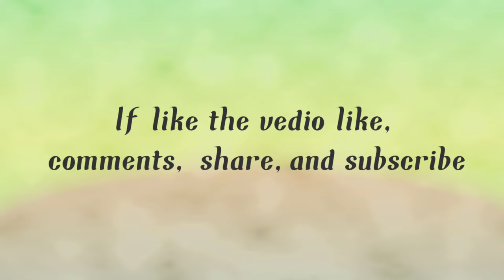Daily Vlog/Travel/Tripura National Highway //Agartala to Khwmwlung#ngm.mls vlogs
Daily Vlogs//travel/tripura National Highway// agartala to khwmwlung

Hello guys welcome back to NGM.Mls Vlogs
so Kar ke rahe na Dil se,❤️

The today i was so excited to travel and make a new vlog for my audience and my youtube family so today will travel from agartala to Khwmwlung and in the main while will go to my previous schools, watch the video without skipping till the end it is going to be interesting vlog.

🕑Timestamps:

00:00 Intro, Title
00:23 welcome audience
01:56 telling were I reach
05:45travel
01:56 Madop bari
12:12 thanks for watching

🎬 Production Credit.
Edited by:@NGM.Mls,
📽️Filmed by:@NGM.Mls Vlog,
🎞️Produced by: @NGM.Mls Vlogs,
Vedio title:Daily Vlogs// travel/Tripura National Highway/Agartala to Khwmwlung,
About,NGM.Mls Vlogs
I am NGM Mls ,a ateenager and a students of HS , in this channel�🔽 I would to share my daily life how i spend being a students ,My Hobbies is to travel and explored the beautiful places and tour the whole beautiful world,